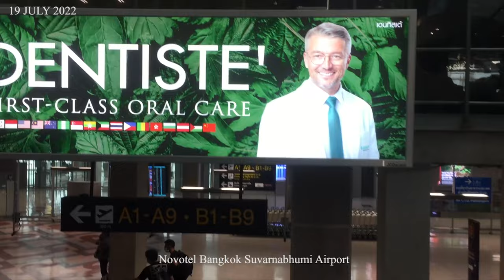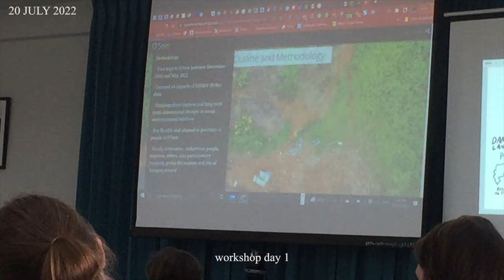Short Video Travel and Work with me in chiang mai university of thai lands